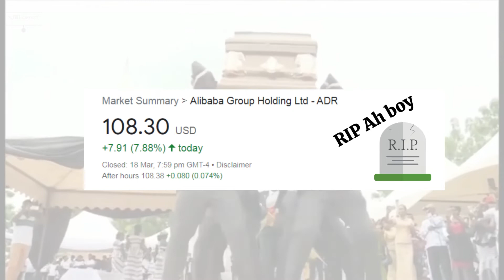This is what happen when you sold out a stock during a crash. Alibaba stock shares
🚀 Related Referrals

► Moomoo trading account
FUTU SG is a subsidiary of Futu Holdings Limited (NASDAQ: FUTU) that is strategically backed by Tencent Holdings.